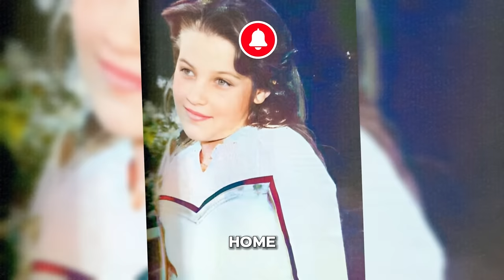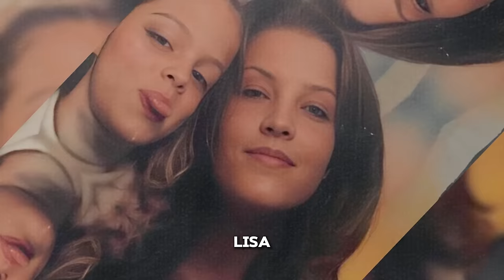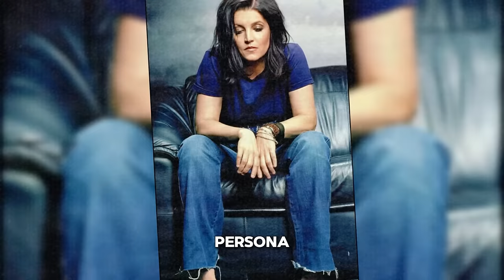Top 10 Secrets Lisa Marie Presley Took To The Grave | Lisa Marie Presley Secrets Revealed!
Discover the Top 10 Secrets Lisa Marie Presley Took To The Grave in our latest deep dive into the mysterious and private life of Lisa Marie Presley. This video uncovers never-before-shared details about Lisa Marie Presley's intriguing personal experiences, shedding light on the intimate aspects of her life overshadowed by her iconic father, Elvis Presley. From her Lisa Marie Presley Secrets to her unique relationship with her legendary father, join us as we reveal the hidden facets of her life that she carefully shielded from the public eye.

Lisa Marie, the only child of Elvis Presley, always captured public imagination. In this exclusive video, we explore her most guarded secrets, from the Top 10 Secrets Lisa Marie Presley Took To The Grave to her deep emotional connections and struggles. Learn how Lisa Marie tried to carve out her own identity while upholding the legacy of her father, Elvis Presley, and how she dealt with the immense pressures of living up to the Presley name.

From her mysterious job in a Sussex fish and chip van to the secret gift she placed in her father's coffin, each revelation in this video provides a closer look at Lisa Marie's attempts to find normalcy beyond her celebrity status. Uncover the poignant story of the empty seat at Graceland's dining table and the private sanctuary of Elvis's untouched bedroom, which Lisa Marie preserved as a sacred space. These stories not only highlight her devotion to her father's memory but also her desire for privacy and peace.

The video also delves into her struggles with grief and isolation following the tragic death of her son, her complex relationship with her mother, Priscilla Presley, and her final public appearances that hinted at underlying health issues. Each secret reveals layers of her personality that were often hidden behind the flashbulbs and headlines.

For all Elvis Presley die-hard fans and those fascinated by the lives of celebrities, this video is a must-watch. It offers a unique insight into the challenges and triumphs of Lisa Marie Presley's life, providing a comprehensive look at the woman behind the public persona.

What do you think was the most surprising secret revealed? Could there be more secrets about Lisa Marie that are still uncovered? Share your thoughts and theories in the comments below—let's keep the conversation going!